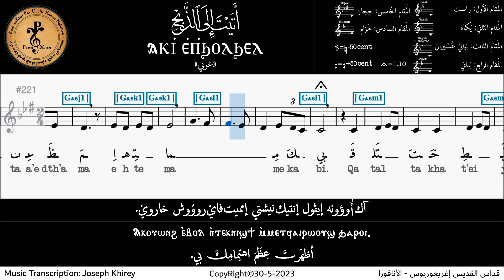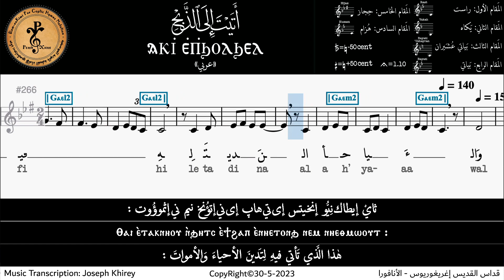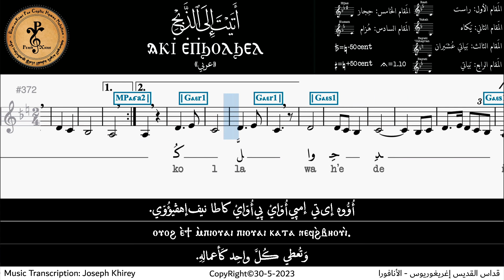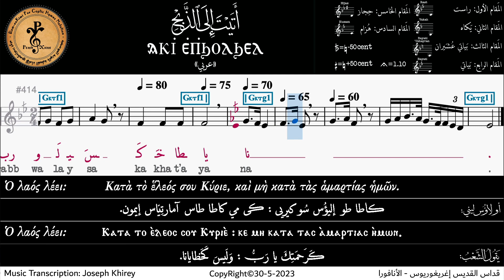قطعة "اتيت إلى الذبح" عربي | من القداس الغريغوري | كاهن، شعب | بنفس اللحن القبطي | بالنوتة الموسيقية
قطعة "اتيت إلى الذبح" عربي | من القداس الغريغوري | كاهن، شعب | بنفس اللحن القبطي "آكئي إى إپخولخيل Ⲁⲕⲓ̀ ⲉ̀ⲡ̀ϧⲟⲗϧⲉⲗ" | بالنوتة الموسيقية (موسيقى وصوت)
تدوين موسيقي: چوزيف خيري
ألبوم: القداس الغريغوري بالنوتة الموسيقية

Music Notation Of: “Ataita ila aldthanh'” (Priest-People) In Arabic with Its Coptic Melody (Music & Voice)
Music Transcription: Joseph Khirey
Album: St. Gregory Anaphora Notations

تم التدوين بعد الرجوع إلى المصادر التي تم إقرارها بواسطة لجنة توحيد الألحان، المشكلة من قبل لجنة الألحان بالمجمع المقدس، المجتمعة يوم الخميس ٣ مارس ٢٠١٦م الموافق ٢٤ أمشير ١٧٣٢ش، بحضور صاحبي النيافة الأنبا بسادة: أسقف أخميم وساقلته ومقرر لجنة الألحان بالمجمع المقدس. والأنبا مكاري: أسقف عام شبرا الجنوبية ومنسق لجنة الألحان بالمجمع المقدس ورئيس قسم الموسيقى والألحان بمعهد الدراسات القبطية.
وهذه المصادر هي:
١. تسجيل المعلم ميخائيل جرجس البتانوني الكبير

بالإضافة إلى تسجيلات:
٢. معهد الدراسات القبطية
٣. المعلم فهيم جرجس
٤. المعلم توفيق يوسف المحرقي
٥. المعلم فرج عبد المسيح
٦. المعلم ويصا عطية الأقصري
٧. المعلم حنا رزق
٨. المعلم فريد
٩. الأنبا لوكاس المتنيح
١٠. القمص داود السرياني

ودراسة تسجيلات باقي قطع القداس الغريغوري لنفس المصادر، وتسجيلات لحني Ϩⲱⲥ ⲉ̀ⲣⲟϥ و Ⲁ̇ⲣⲓϩⲟⲩⲟ̀ ϭⲁⲥϥ، من ألحان الهوس الثالث، لوجود جُمَل وخلايا موسيقية متكررة كثيرة بينها

English Text:
Priest:
You have come to the slaughter as a lamb, even to the Cross.
You have manifested the greatness of Your care for me.
You have slain my sin in Your tomb.
You have brought my first fruit up to heaven.
You have shown me the manifestation of Your Coming
wherein You shall come to judge the living and the dead, and give each one according to his deeds.
People:
According to Your mercy, O Lord, and not according to our sins.

For Telegram Channel Subscription للمتابعة عن طريق قناة تليجرام
Press اضغط
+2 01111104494